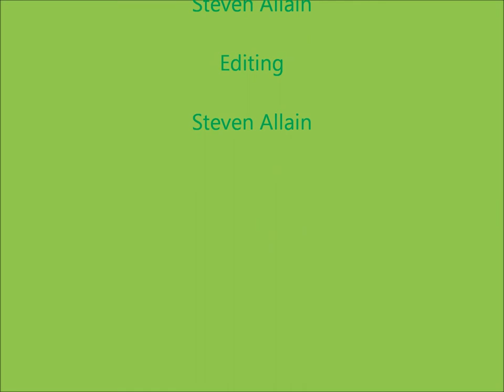British Wildlife Clips - Lesser Spotted Dogfish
A video of some young Lesser Spotted Dogfish